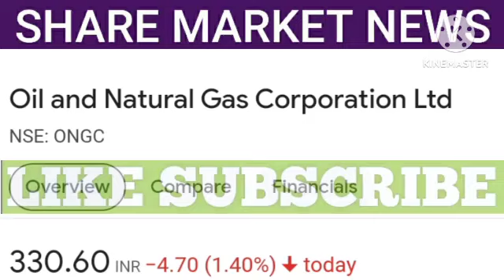ongc share latest news | ongc share price | share market latest news | ongc target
1. All the information related to stock market.
2. Potential Swing trades.
3. Nifty and Bank Nifty calls.